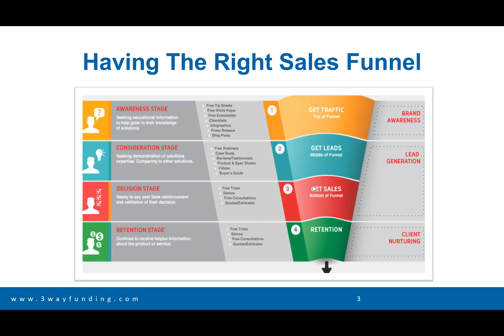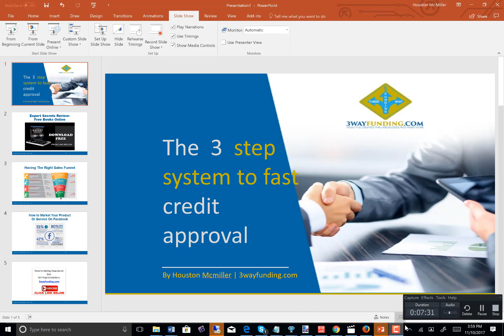Expert Secrets Review Free books online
Expert Secrets Review Russel Brunson

Read the first 3 chapters for free. Once you see how powerful this book is going to be for your business you can then get the book for free. The only thing Russell is charging is shipping. I got so much value from his dot com secrets book I could not wait for this book to be out. I used that book for my own business and in shaping and consulting my clients and the results have been fantastic. I will be doing a FULL Expert Secrets Review as soon as my copy come in. But you don't have to wait just check out the first 3 chapters for free and decide for yourself your own expert secrets review. I have no doubt this book is absolutely worth it if it's even a fraction of what his dot com secrets book was for me personally.